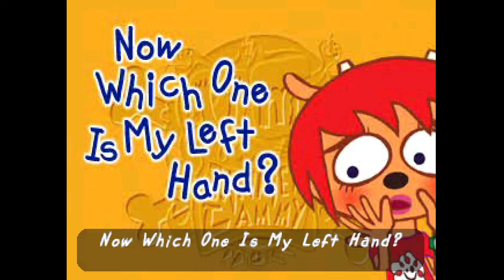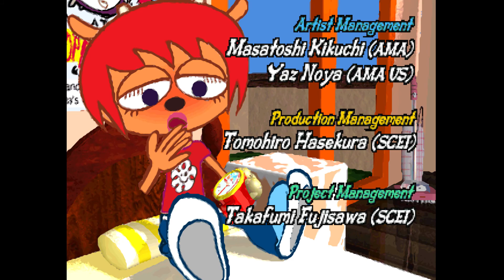Um Jammer Lammy (Cutscenes)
After arriving barely in time for her concert, she discovers that Chop Chop Master Onion has become the new vocalist of her band, MilkCan. His lyrics foreshadow the coming events, and once it is completed, he points out that Lammy's guitar has transformed into a vacuum cleaner (although she does not seem to recognize it), and then gives a rather nonsensical speech ending with the phrase "Dojo, casino, it's all in the mind".

Lammy then wakes up from her dream and realizes that she only has 15 minutes before her concert starts. She begins to rush to her concert, with crazy obstructions that follow.